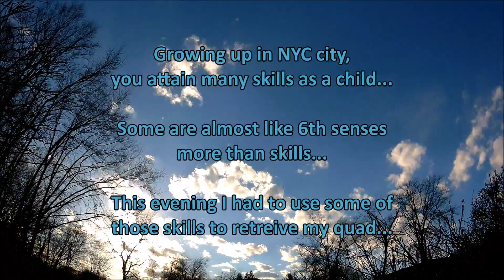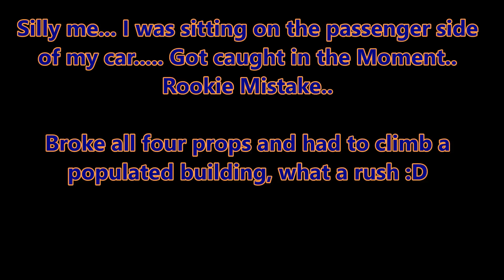Second quad lost..DVR not needed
Windy day, Went out for a few batteries and made one pass over the building...No problem second pass... Not so much...
Under the cloak of darkness I got her back..

Martian 2 6" Frame
Raceflight Revolt V2 FC
Hyperlite V2 2205/2300Kv
spedix 30ahv Esc's
Maytek mini PDB
ImmersionRC 600mw VTX
RunCam eagle 16:9 With GoPro Lens  & maytek micro LC filter
TBS triumph VTX/VRX antennas
Tattu 1300mah Turnigy,Graphene 1300mah, Turnigy Nanotech 1300mah
turnigy ia6b RX
Turnigy i10 TX
5040 and 5045 gemfan 6"
Creative Dex GoPro Mount